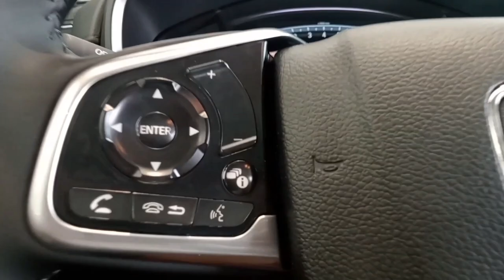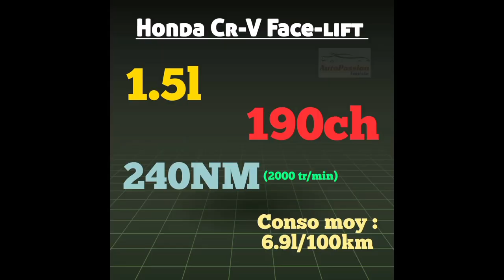Presentation : honda Cr-V Face-lift 2021 in Tunisia تقديم مفصل للهوندا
ملاحظة : الشنطة الخلفية تفتح عبر تمرير الأرجل بدون أي مشكل كما هو موضح في الفيديو ، عبارة 3 days later وضعت لهدف الفكاهة لا أكثر.

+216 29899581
أو